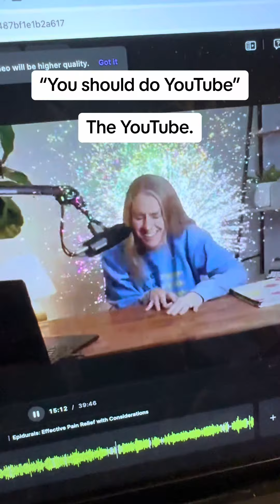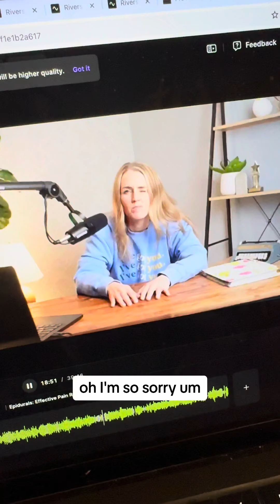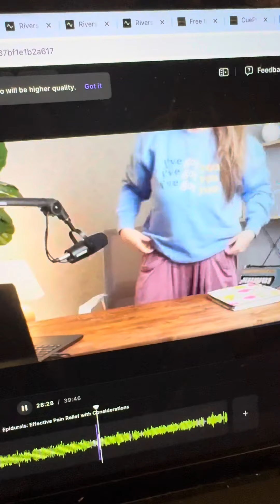POV: You’re my editor